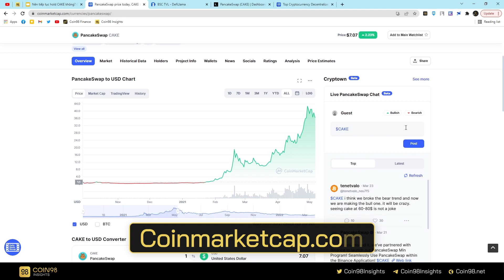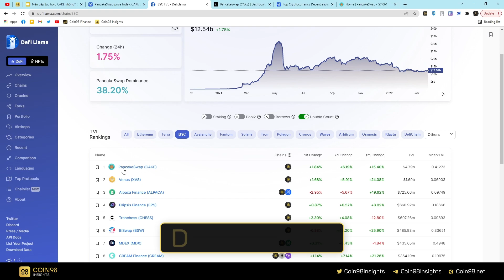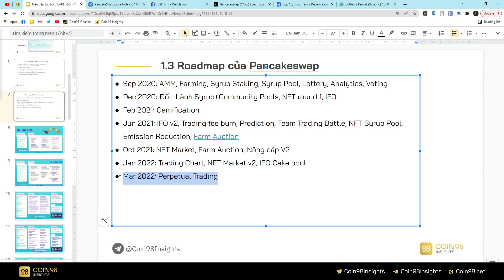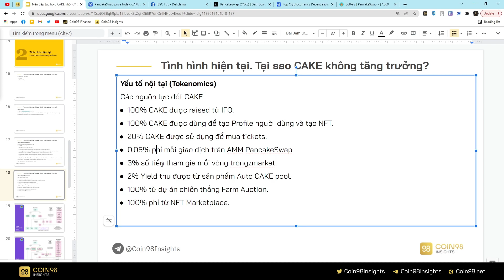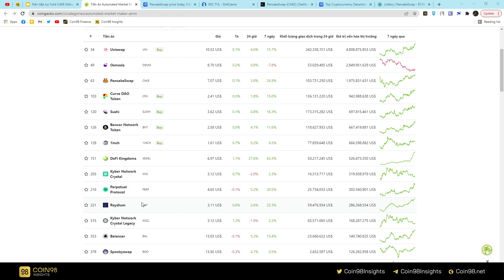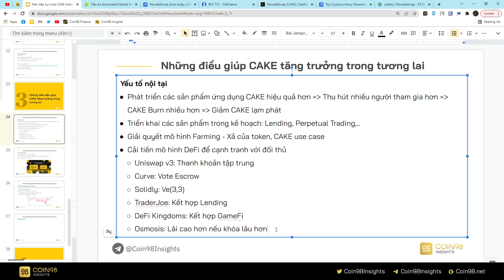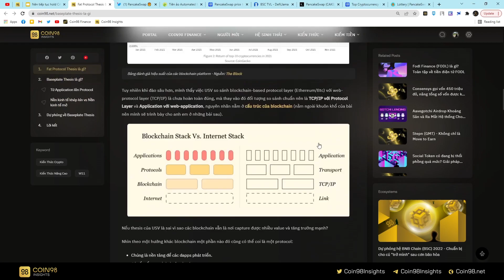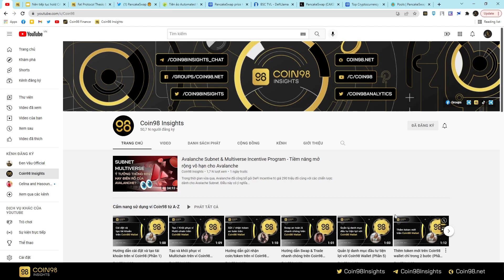Pancakeswap (CAKE) cần làm gì để quay lại đỉnh cũ? Nên tiếp tục hold CAKE hay không?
Trong thời gian vừa qua, mặc dù Pancakeswap vẫn là AMM top 1 của hệ sinh thái BNB Chain với rất nhiều tính năng khác nhau nhưng tại sao cho đến thời điểm hiện tại CAKE vẫn không tăng trưởng? Trong video ngày hôm nay, mình sẽ cùng anh em so sánh và phân tích nhé!

Anh em có bất kỳ câu hỏi nào về Crypto thì hãy để lại đây:

😍 Cảm ơn anh em đã ủng hộ Coin98 Insights Media, anh em đừng quên nhập mã "C98231YT4F" tại Coin98 Wallet và tham gia săn X-Point để tìm kiếm những cơ hội Retroactive không thể bỏ qua nhé!

TIMESTAMP
0:00 CAKE cần làm gì để tăng trưởng trong tương lai?
2:44 Pancakeswap là gì? Roadmap của Pancakeswap
15:10 Tình hình hiện tại. Lý do CAKE chưa tăng trưởng?
27:05 Những điều kiện giúp CAKE tăng trưởng trong tương lai
40:02 Nên làm gì nếu đã hold CAKE?

THUẬT NGỮ
- AMM (Automated Market Maker) là công cụ tạo lập thị trường tự động giúp trader có thể giao dịch mà không cần sổ lệnh.
- Liquidity: Thanh khoản
- Liquidity Provider (LP): Người cung cấp thanh khoản
- TVL (Total Value Lock): Tổng giá trị bị khóa trong DeFi
- Aggregator: Nền tảng tổng hợp, DEX Aggregator là tổng hợp giao dịch, Yield Aggregator là tổng hợp Bể thanh khoản Farming
- DAO (Decentralized Autonomous Organization) là tổ chức quản trị phi tập trung
- Tokenomics: Cơ chế thiết kế và vận hành nền kinh tế token vào bộ máy của dApp